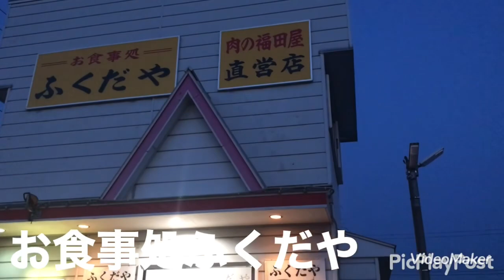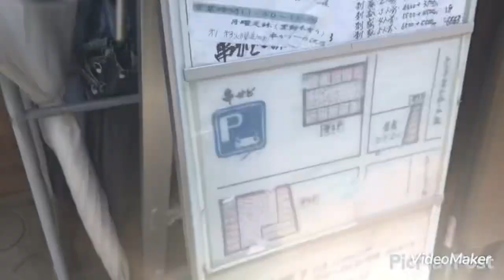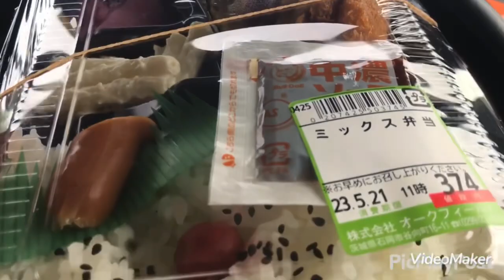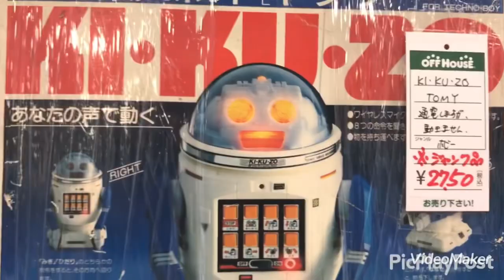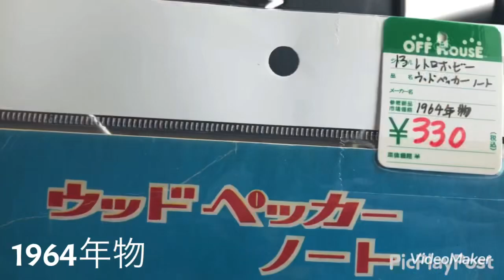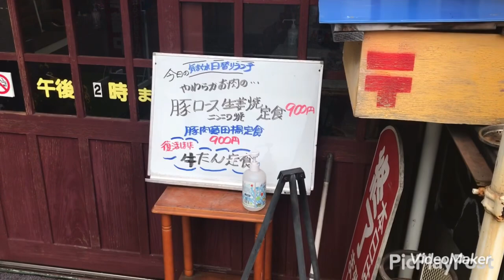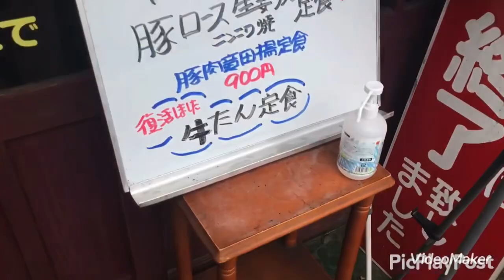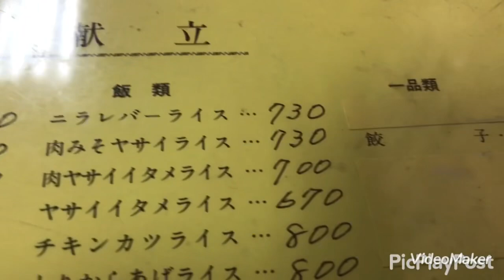【栃木県宇都宮市】オモウマい店取材店に行ってきた！第十九弾 コスパ最強‼︎激安上にぎり定食『やきとり割烹 串かど 一の沢店』【茨城県水戸市】お食事処ふくだや＊かわだ食堂＊ともべ食堂【激うまデカ盛り店】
動画詳細

5月17日(水)
ふくだや
〒310-0914 茨城県水戸市小吹町２８２９−２
営業時間
11:00〜14:00
17:00〜20:30
ミックス定食(ロース・バラ・唐揚　880円)

5月18日(木)
やきとり割烹　串かど 一の沢店

〒320-0049 栃木県宇都宮市一ノ沢町２５５−１１
ダブルセットA定食 1000円
(夜、上にぎり1200円天ぷら盛合800円分)
ダブルセットB定食 1000円
(夜、上にぎり1200円まぐろカツ800円分)

5月21日(日)
くつろぎ空間Urara
ハードオフイオンタウン水戸南店

ハードオフ水戸南インター店

かわだ食堂
〒311-4153 茨城県水戸市河和田町５５８
日替わり
豚ロース肉の生姜焼 900円(アイスコーヒー付き)

5月24日(水)
イメージビルド

ともべ食堂
〒310-0815 茨城県水戸市本町３丁目１−５
木曜日・日曜日定休日
肉みそヤサイライス 730円